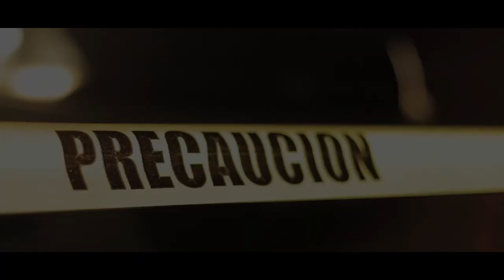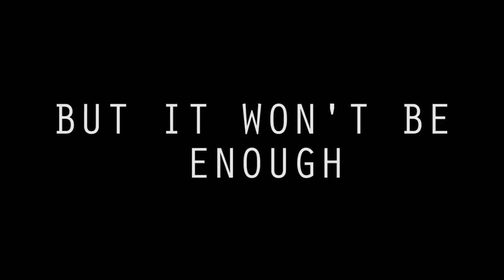Restricted (Soon in Movie Theaters...)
Film trailer project for the Universidad Politécnica de Santa Rosa Jauregui (UPrising Cubs)

                                      Cast
                    (in order of appearance):
                        de la Rosa  Biologist 1
             Natalia Martinez  Camper Girl
                          Alex Diaz  Camper Man
                Mauricio Rojas  Biologist 2
                  Adrian Garcia  Biologist 3
                 Bryan Serapio  Biologist 4
      Victor Manuel Isidro  Russian Man

     Translation Assistant  LGsus
        Executive Assistant  Jack Castro
                              Design  Victor Manuel Isidro
                                Music  Bryan Serapio & de la Rosa
                       Screenplay  de la Rosa
Director of Photography  Erick Sanchez
                                    Edit  de la Rosa
                             Director  Erick Sanchez

                            A Frame 24 Production